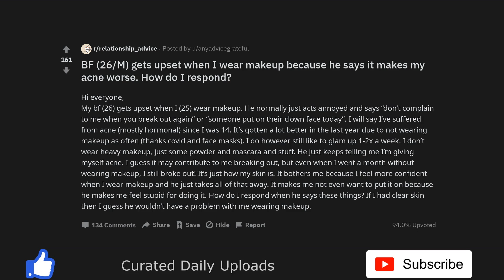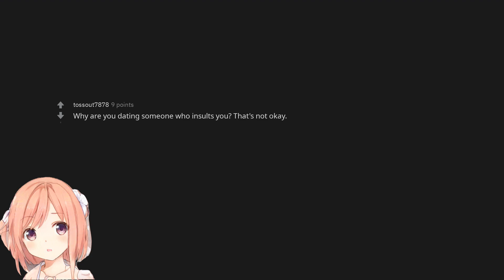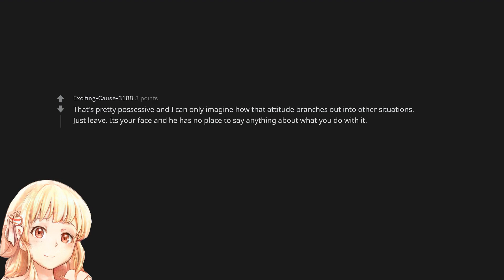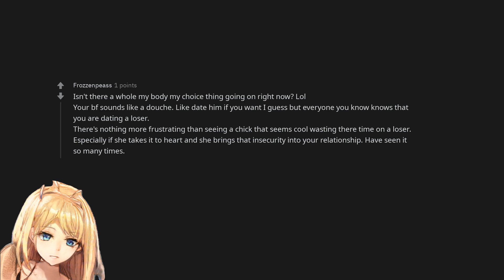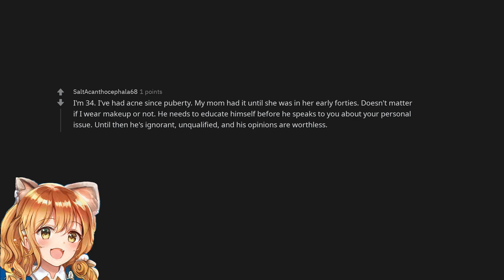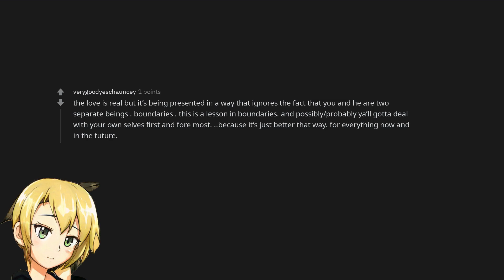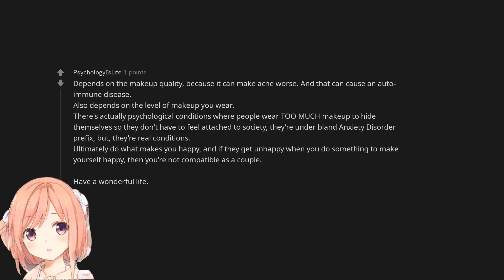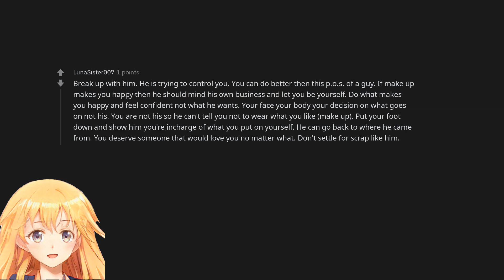BF (26/M) gets upset when I wear makeup because he says it makes my acne worse. How do I respond?